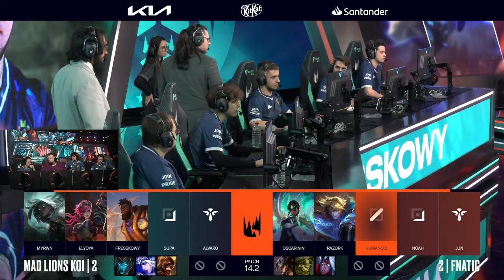MAD LIONS KOI vs FNATIC (MAPA 5) | LEC WINTER 2024 - PLAYOFFS [VOD]